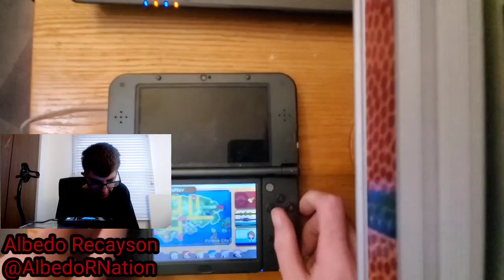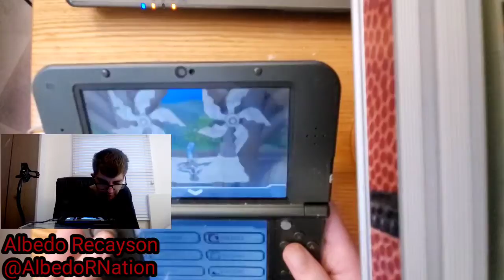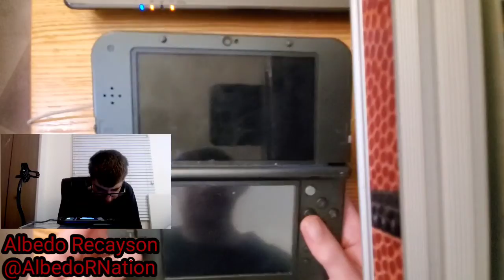Pokémon Omega Ruby & Alpha Sapphire Part 15 | Gym Leader Winona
We Continue Our LP Of  Pokémon Omega Ruby & Alpha Sapphire .We Take On Winona & Get Another Badge